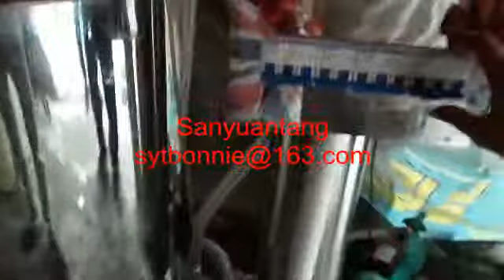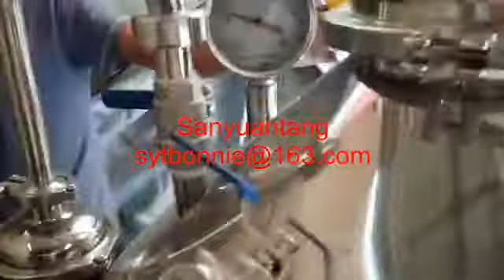Honey processing machine/honey processing equipment/honey extract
1)The equipment are made of 304 stainless steel, easy to operate, reliable, efficient, vacuum honey, can achieve high vacuum and low temperature concentrate, it is the ideal equipment for honey processing equipment
2)Apparatus comprising: pre-heating tank, filter, concentrate tank, a condenser, a vacuum pump
3)Machine principle: completely function, this machine can pump vacuum, melt crystal, filter sterilizing, fast cooling, continuous batching charging, continuous charging.
4)this machine has advanced inside and outside cover and honey recycle pipe which material is SS304
5)This machine has evaporator, pre-heating pot, separators, filter, concentrate port, vacuum pump and so on
6) This kind of vacuum thickener machine is mainly designed for honey thickener or some other heat sensitivity materials.